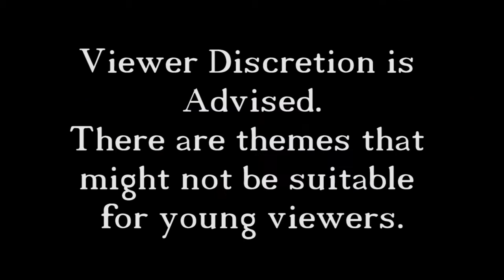The Bard's Tale - 31 - The River Styx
In this episode we travel down an underground river and find a viking you apparently will die if he stops talking.